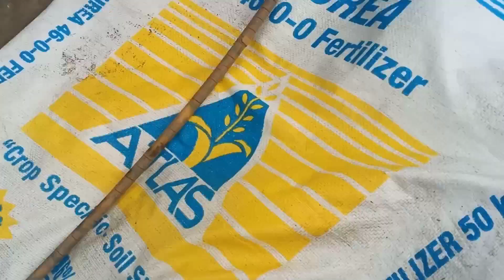FIESTA PERO IBA ANG GINAWA | BAYANIHAN SPIRIT